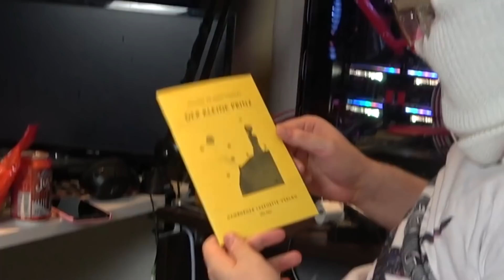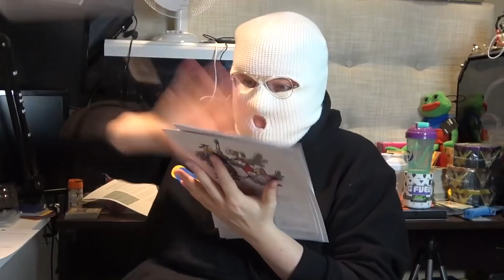ANOMALY SPEAKING GERMAN 2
none of in these video shown clips are mine.
All of them are taken from the youtuber Anomaly.

!IGNORE! Tags